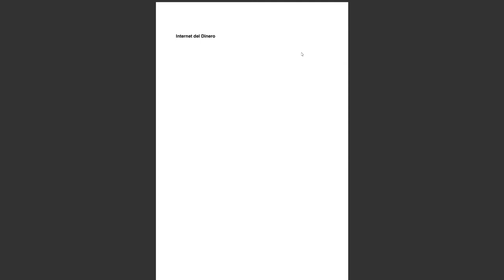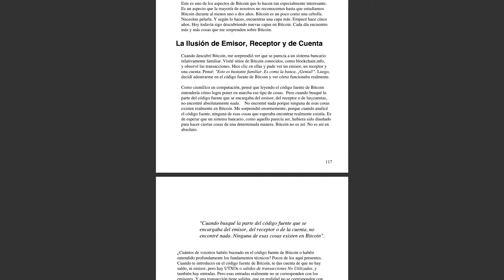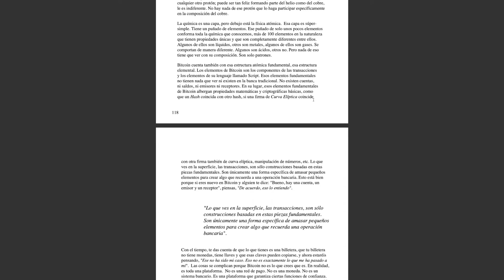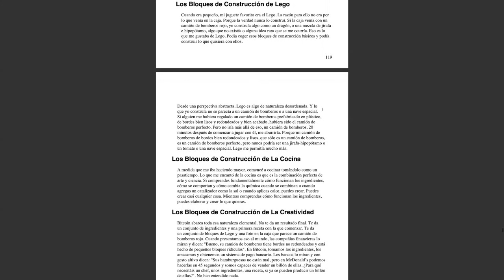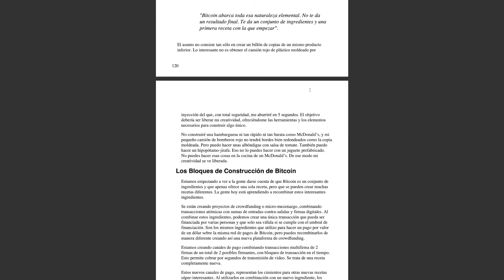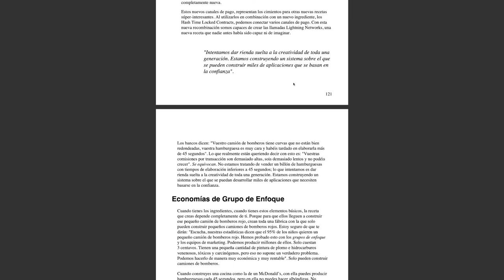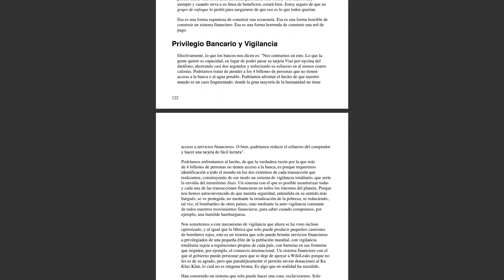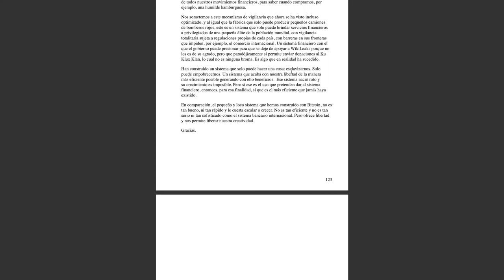El Internet del Dinero, vol. 1 - Los Elementos de La Confianza: Liberando la Creatividad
Capítulo 10, Los Elementos de La Confianza: Liberando la Creatividad

Otra alternativa es enviar una propina a la siguiente dirección de btc
3KouoLjZMgXimRWpjK6AuEfVX61nyGzWvz

Gracias.